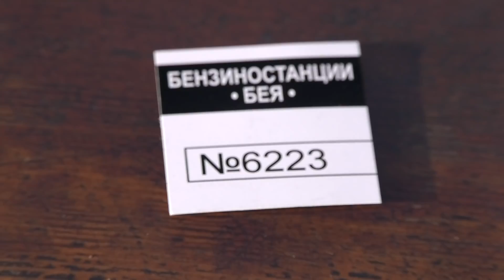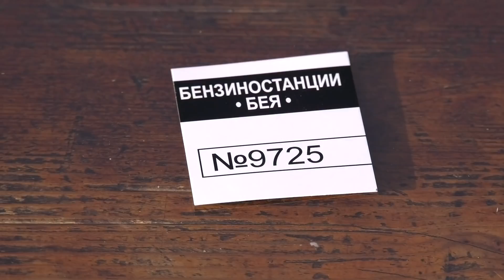Бензиностанция Али Бей с.Краище теглене на томбола 31.12.2018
Бензиностанция Али Бей с.Краище и строителни магазини теглене на томбола награда опел вектра и гранд витара 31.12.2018